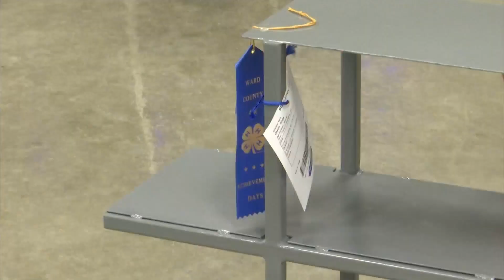Ward County 4-H Achievement Days